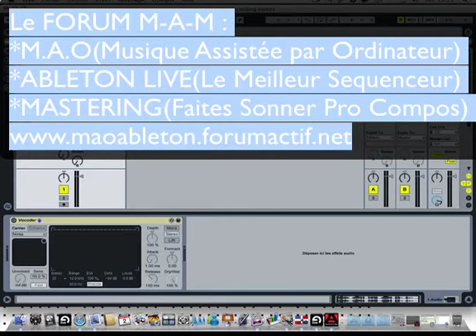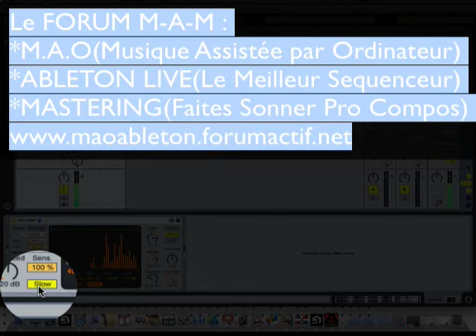Tuto MAO : Ableton live Vocoder Sequenceur Vsti/Vst DIDGUITARE